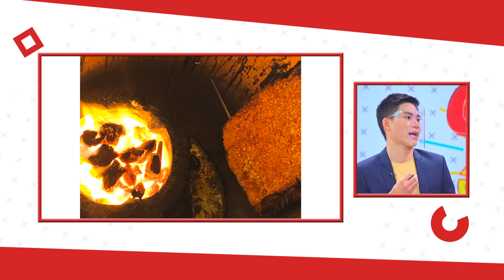ต้มยำอมรินทร์ EP.214 - สุดปัง! หมูย่างเมืองตรัง สูตร 50 ปี [Highlight]